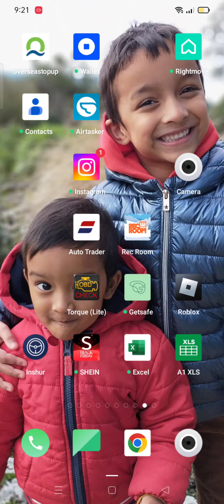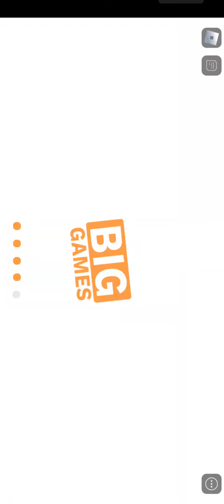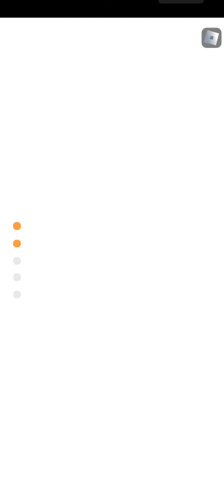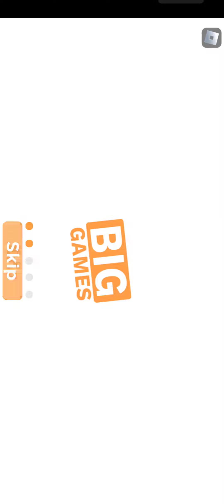withdraw doesn't work